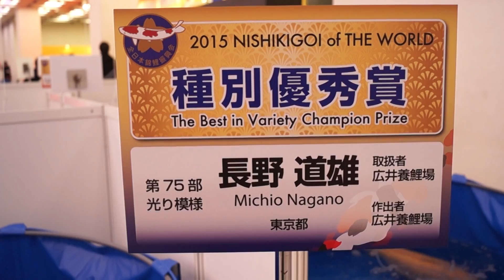2015 AllJapan HikariMoyo BestInVariety